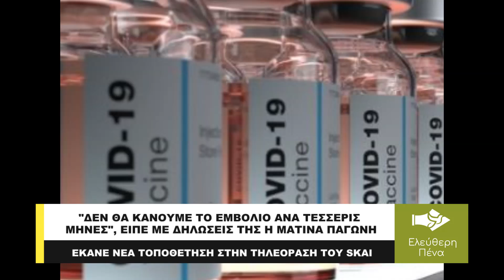ΔΕΝ ΘΑ ΚΑΝΟΥΜΕ ΤΟ ΕΜΒΟΛΙΟ ΚΑΘΕ ΤΕΣΣΕΡΙΣ ΜΗΝΕΣ, ΕΙΠΕ Η ΠΑΓΩΝΗ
Κατηγορηματική ότι το εμβόλιο κατά του κορωνοϊού δεν θα γίνεται κάθε 4 μήνες ήταν η Ματίνα Παγώνη με δηλώσεις που έκανε στην τηλεόραση του SKAI. Επεσήμανε ότι "θα γίνεται κάθε χρόνο όπως και με τη γρίπη, ίσως στους εννιά μήνες".